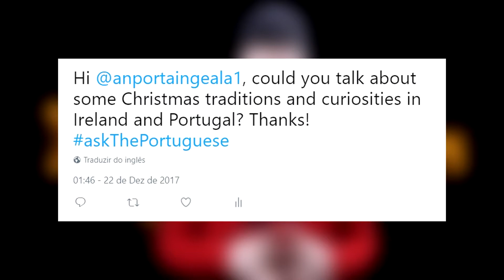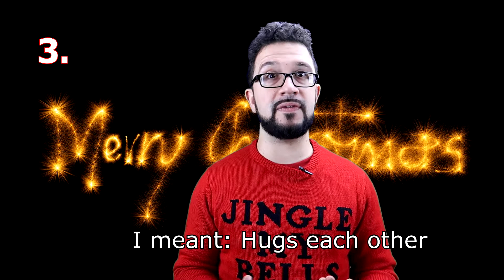9 Christmas Traditions in Ireland and Portugal | Christmas Special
On this video you can see the 9 Christmas Traditions and Curiosities in Ireland and Portugal I find more hilarious or interesting.

The question for this video was "Could you tell us some Christmas traditions and curiosities in Ireland and Portugal? AskThePortuguese"

Do you have other questions you would like to ask? Just send me some question with the AskThePortuguese and I will answer it.

I hope you like this video as much as I loved doing it.

Some FX present on this video were learnt from Brainstorm Tuturiais - Edição de Vídeo.